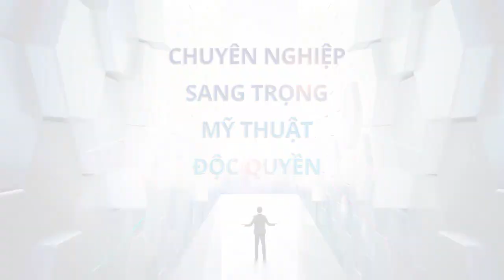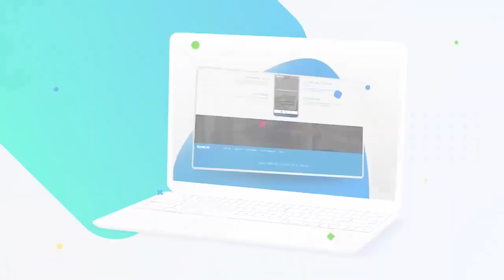Startup Giày ShoeX Bất Ngờ Chuyển Hướng Sản Xuất Khẩu Trang Cà Phê Đầu Tiên Trên Thế Giới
Startup Giày ShoeX Chuyển Hướng Sản Xuất Khẩu Trang Cà Phê Đầu Tiên Trên Thế Giới

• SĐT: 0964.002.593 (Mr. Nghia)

Chi tiết, sau thành công của giày cà phê, thương hiệu ShoeX tiếp tục mang đến một bất ngờ đầy thú vị khác khi giới thiệu ra thị trường sản phẩm AirX – Khẩu trang cà phê đầu tiên trên thế giới, được làm hoàn toàn từ cà phê Việt Nam.